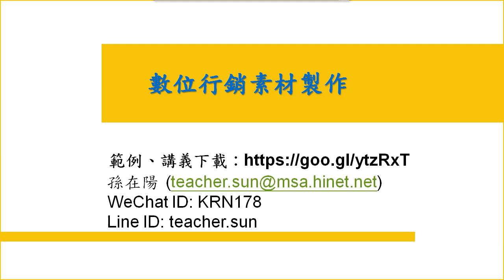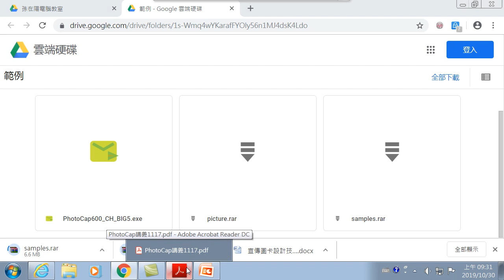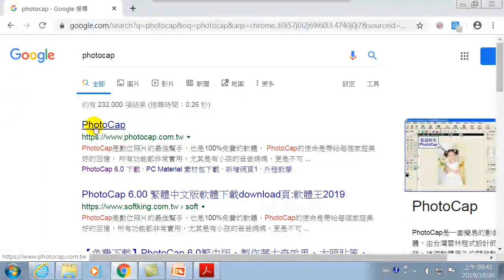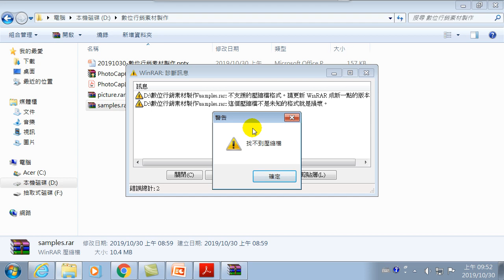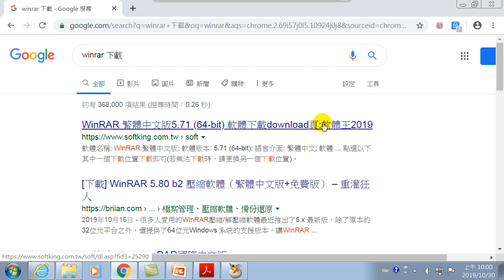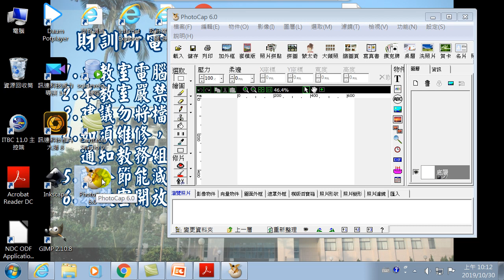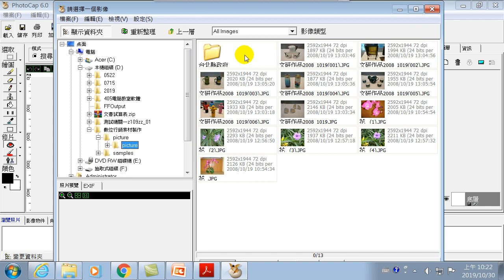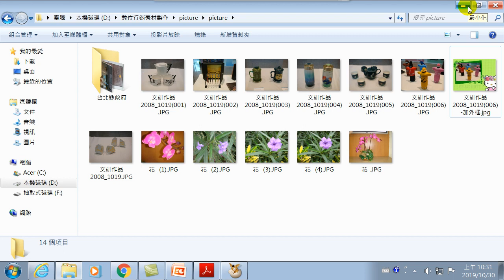數位行銷素材製作-01.認識Photocap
範例下載,Photocap,如何下載Photocap軟體,winRar下載,如何開啟Photocap,環境介紹,載入影像,加外框,